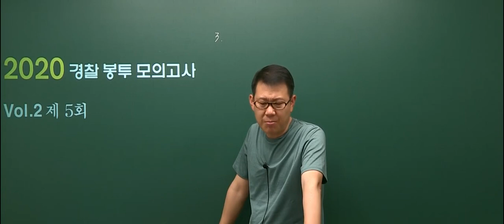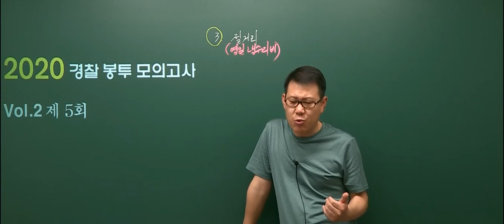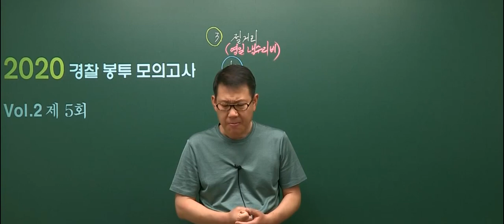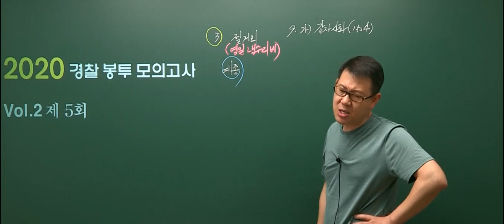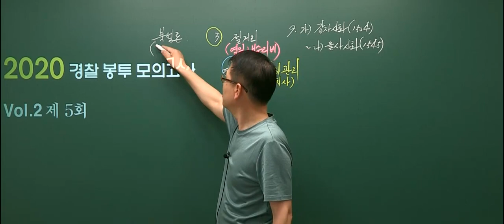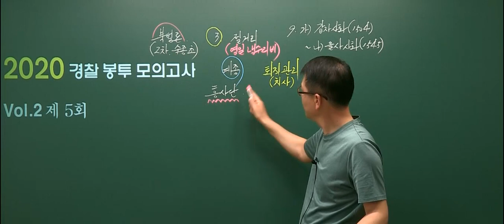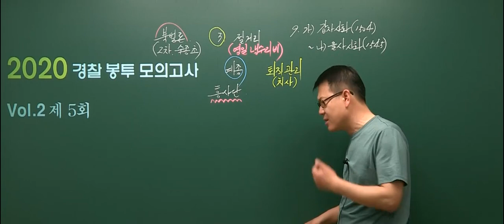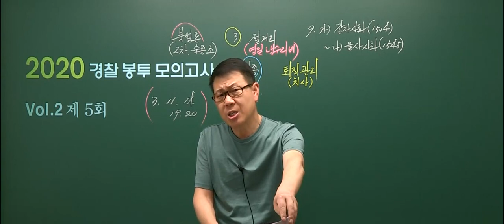[고종훈 한국사] 2020 경찰직대비 공통과목 봉투 모의고사Vol.2 5회 해설강의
2020 경찰직대비 공통과목 봉투 모의고사 vol.2 5회 한국사 해설강의입니다.
2020 경찰직 1차 필기시험일까지 유튜브에 해설강의를 무료 공개합니다.

2020 경찰직대비 공통과목 봉투 모의고사는 영어와 한국사 실전 모의고사 5회로 구성되어 있으며 온/오프라인 서점에서 구매하실 수 있습니다.